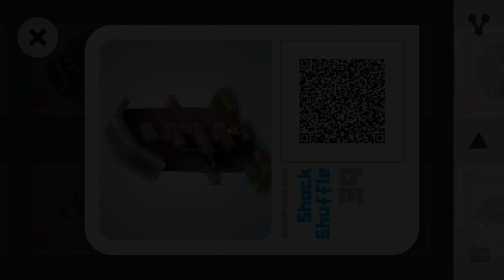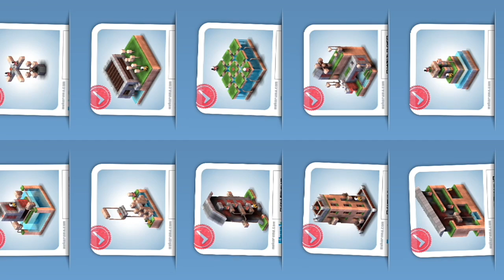Mekorama level 39 & 40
How to play mekorama so fast